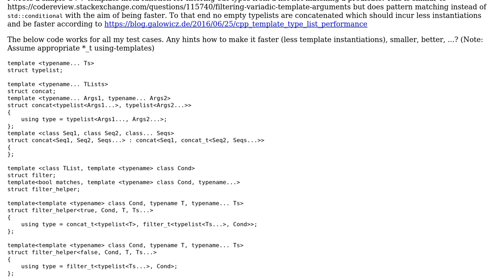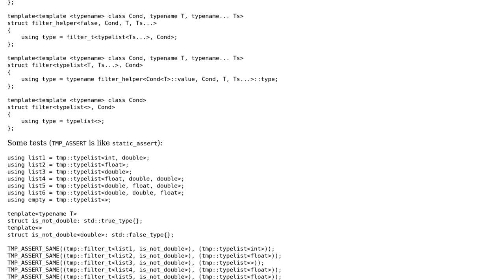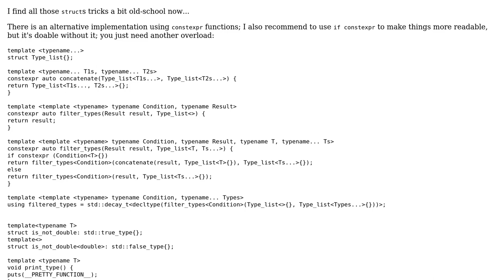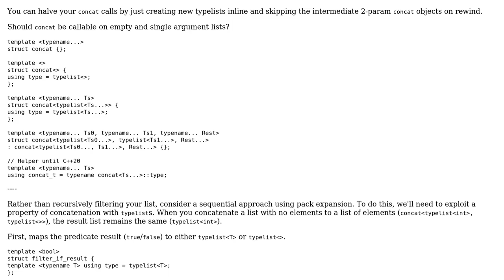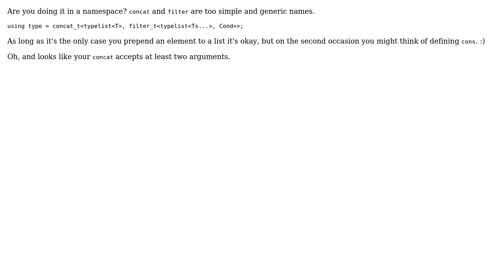Code Review: Filter template meta function (3 Solutions!!)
Code Review: Filter template meta function

With thanks & praise to God, and with thanks to the many people who have made this project possible! | Content (except music & images) licensed under CC BY-SA | Music | Images & others | With thanks to user Snowhawk user papagaga user Mast user Flamefire user bipll and the Stack Exchange Network Trademarks are property of their respective owners. You are responsible for your own actions.